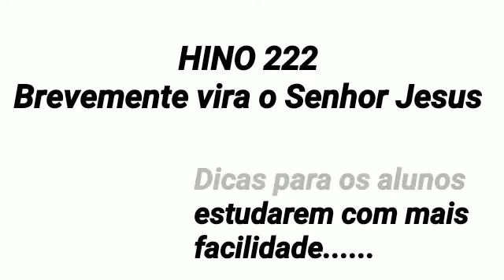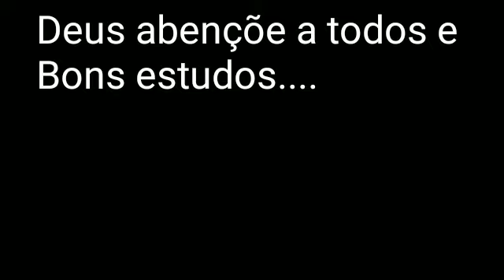HINO CCB 222 AULA VIOLINO PROJETO 480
ApdD a todos,
Segue o hino 222 com dicas pra melhor execução e estudos